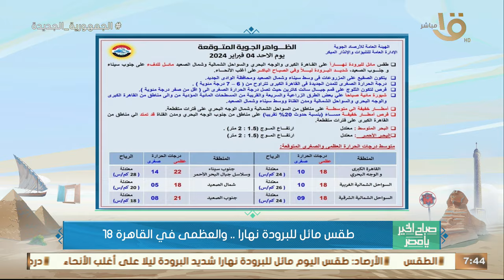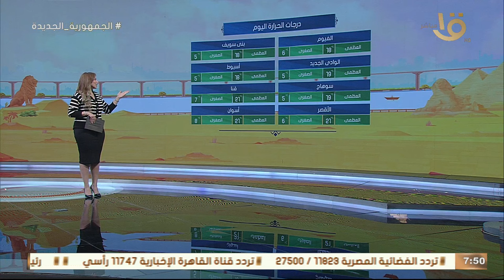إمتى هايتحسن الجو والبرد يقل؟ .. الأرصاد توضح موعد تحسن الحالة الجوية فرص سقوط الأمطار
صباح الخير يا مصر | إمتى هايتحسن الجو والبرد يقل؟ .. الأرصاد توضح موعد تحسن الحالة الجوية فرص سقوط الأمطار